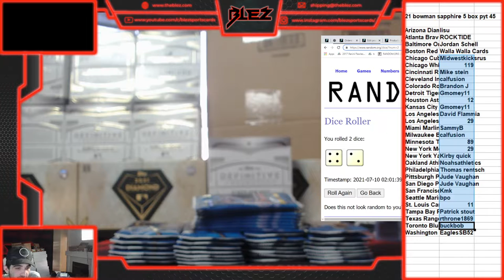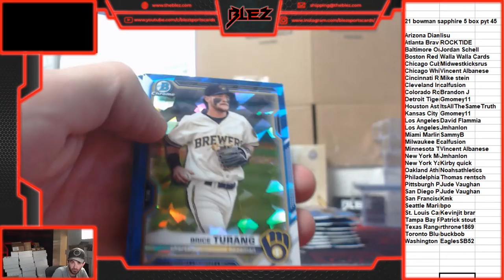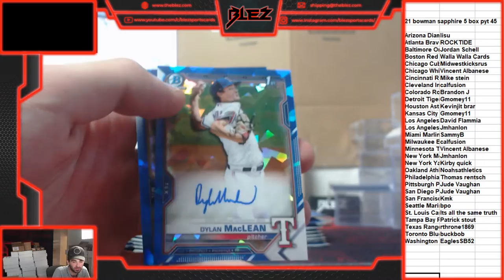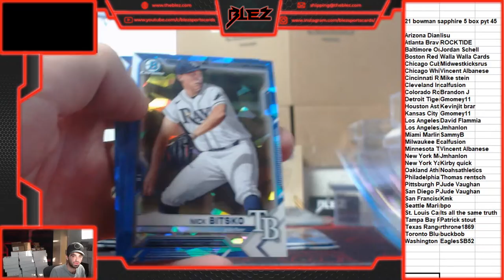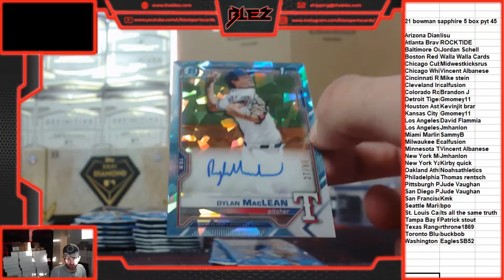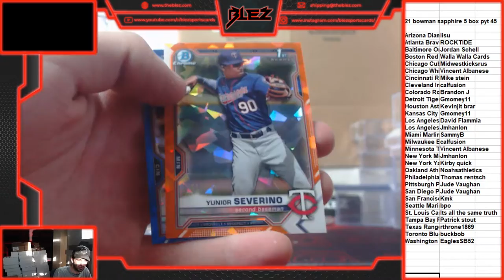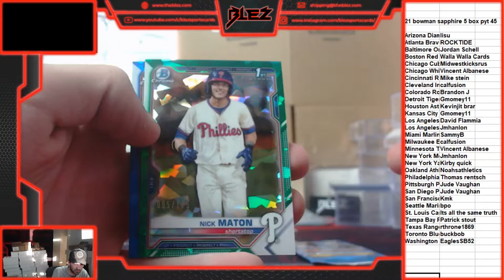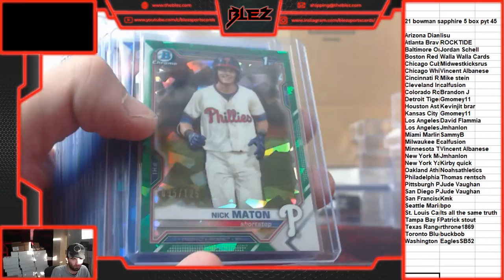2021 bowman sapphire 5 box pyt 45